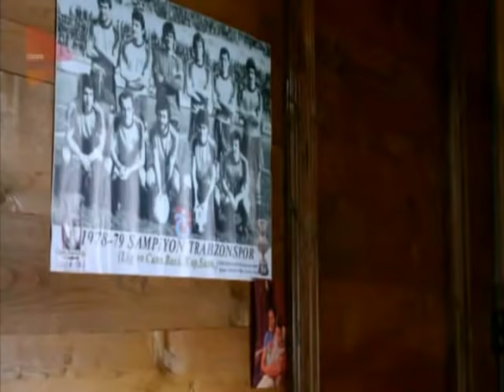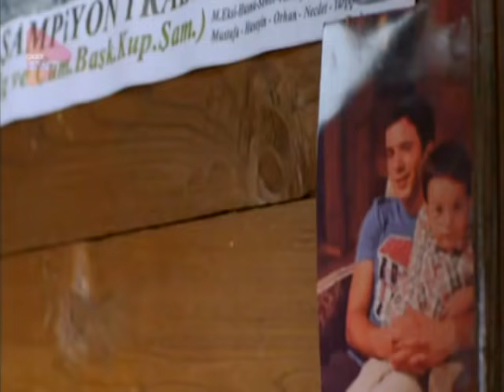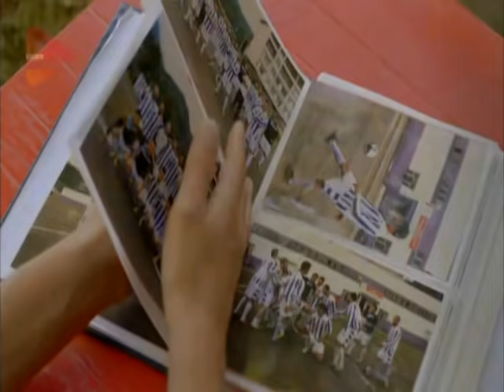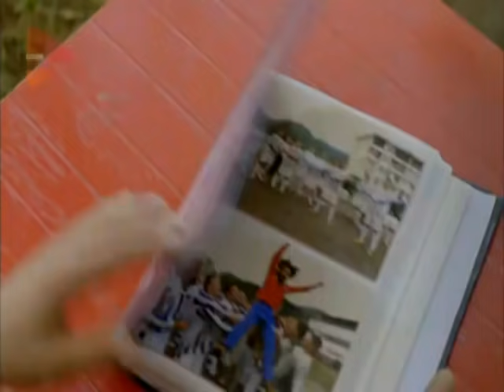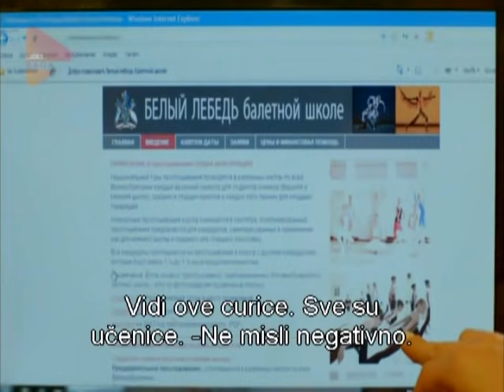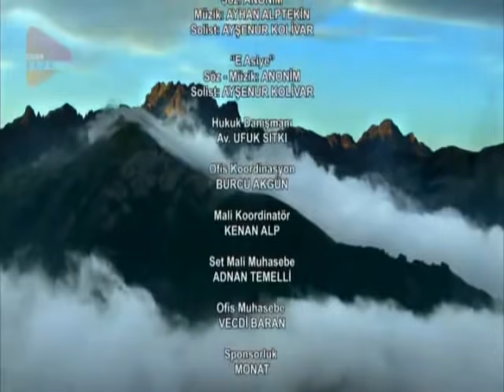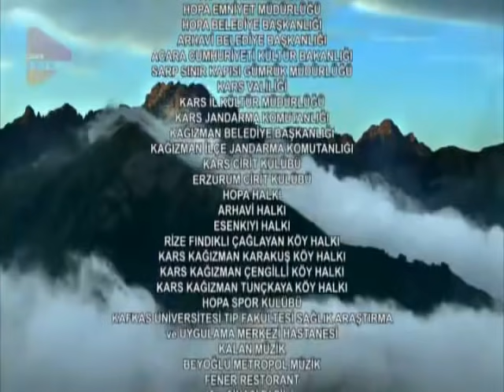Ne brini za mene 5. epizoda!